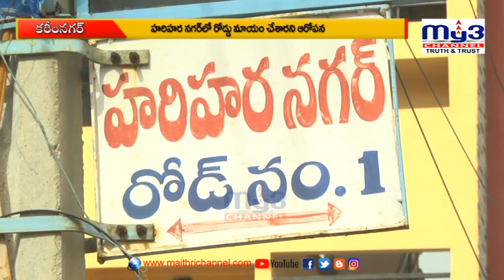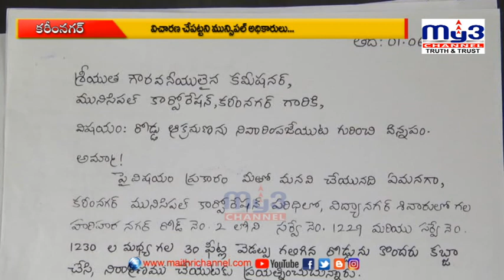దర్జాగా రోడ్డు కబ్జా..? || MY3 NEWS 08-02-2022 8pm